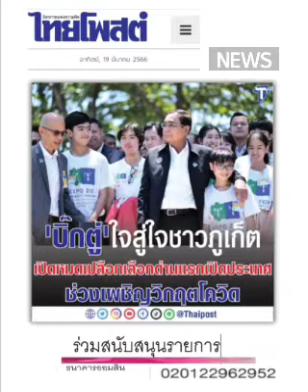ใจสู้ใจ... : ๒๐ มี.ค.๖๖, ไทยโพสต์ : พีระพัฒน์ วัฒนาภิรมย์(เสียง)